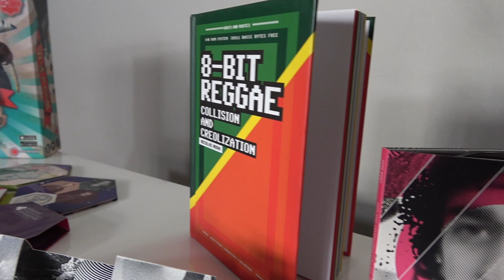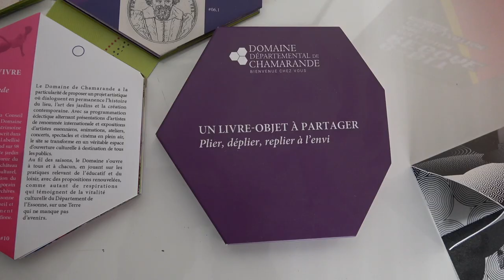Etienne Mineur - Designer // le Métier de Créer - S01E05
Voici le Getting Sh!t Done de Etienne Mineur fondateur des Editions Volumique, il est un des premier créateur de l'air du numérique . Ils nous explique dans son studio de Malakoff comment il créé et comment il trouve l'énergie tous les jours depuis des années de Getting Sh!t Done.
Passez 92 minutes avec lui et peut être trouverez vous aussi l’énergie de Getting Sh!t Done.
Merci au Etienne pour son accueil, pour son temps précieux et sa bonne humeur.
Vers la fin de l'interview Etienne se demande comment s'appel le designer de génie qui pendant les année 90 a vendu le contenue de son disque dur plein de code et de prototypes, il s'agit de Praystation de Joshua Davis Merci benoît :)

Ecrit, réalisé, monté, mixé et produit par Seb Joncoux pour Glitch Publish1ng.